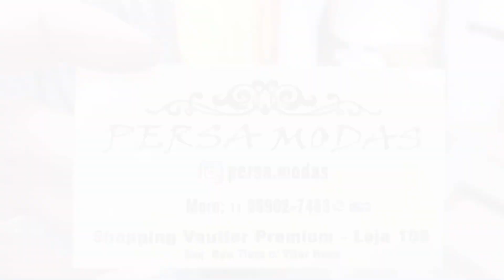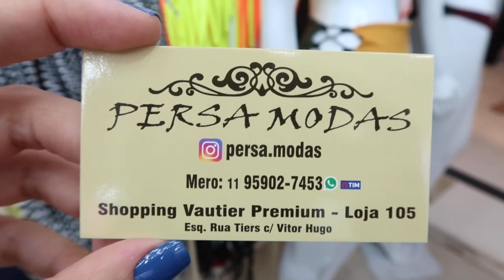BRÁS - MODA PRAIA PREÇO ÚNICO R$25,00 NO VAUTIER PREMIUM!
Moda praia no Vautier Premium, com biquinis a preço único por R$25,00. Biquinis de todos os estilos.

Endereço:
Loja 105 piso térreo Shopping Vautier Premium